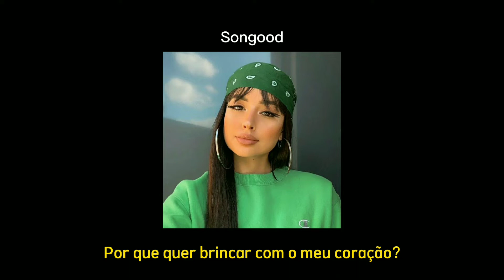Malibu || Cigana - Delacruz, Clau, Luccas Carlos e Keviin (Status) 💖✨